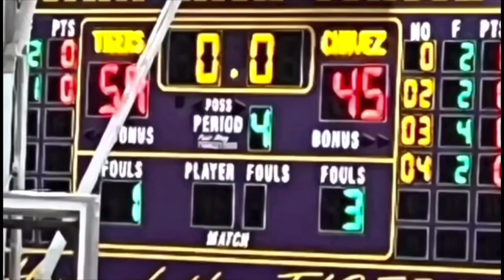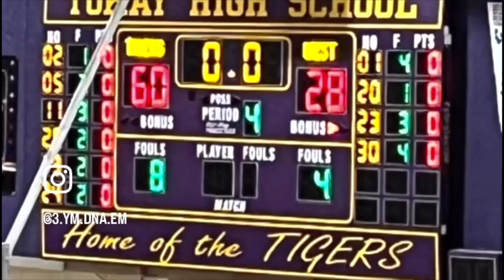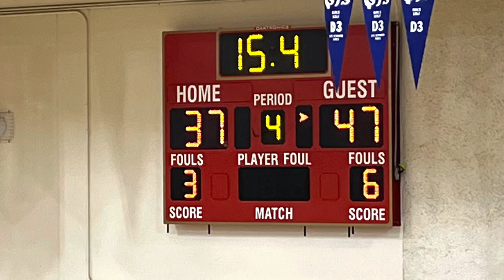Tokay Tigers Basketball 2022-23